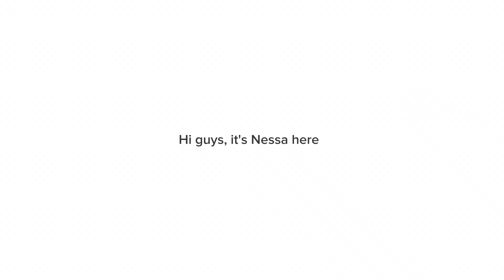a day in my life: corporate girl edition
Hi guys, it's nessa here ✨ it has been a while since I have uploaded my last video so here you go, a glimpse of my day as a corporate girlie. I hope you enjoy the video 🤍

 hugs, nessa